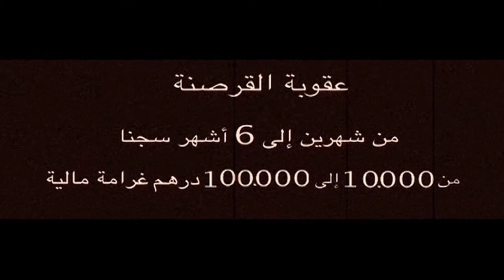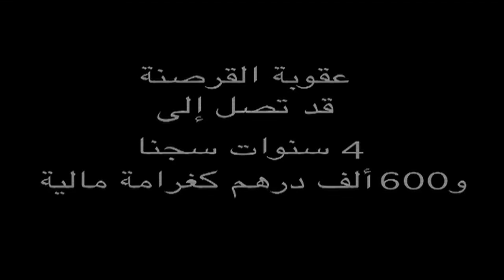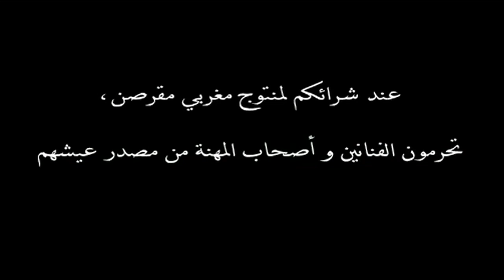SPOTS - Anti piratage by Hicham Lasri